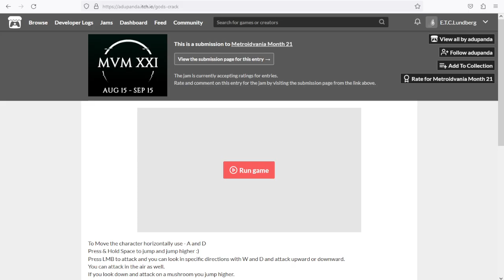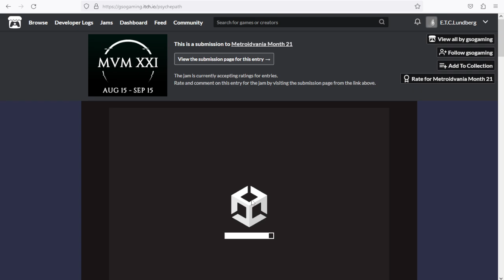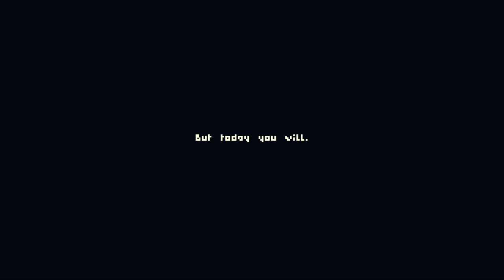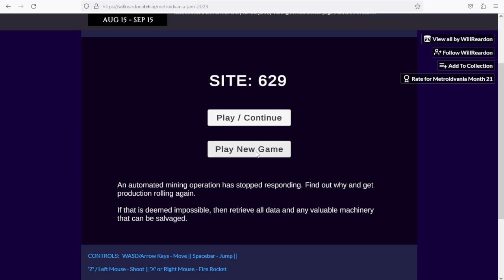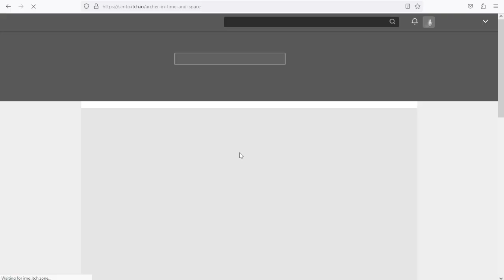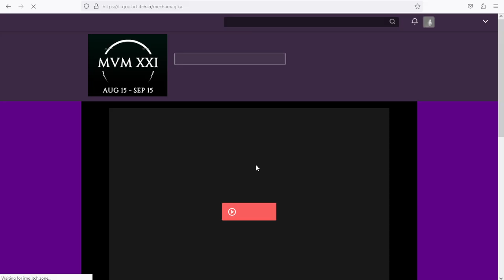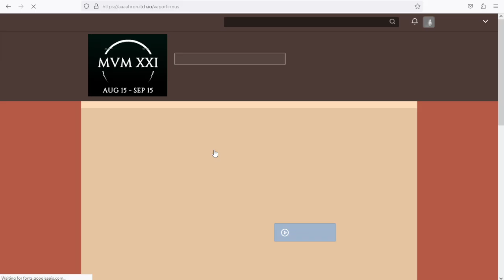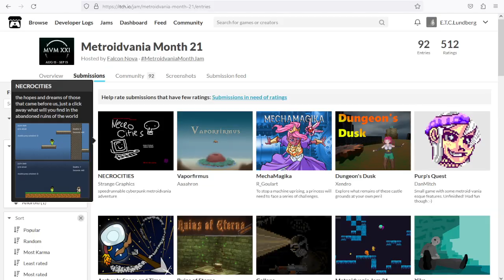Metroidvania Month Jam #21 | All Web games | Part 2 | 2023-09-19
I tried all 2D web games released for the game jam Metroidvania Month #21.

00:00 God's Crack by adupanda, PeanutMan666, inkforoxygen
10:03 Psychepath by gsogaming, HRC92, Vandereck
16:07 Vine and Stone by ClearKnight
19:08 Escape From Loveland by Not-Only But-Also
34:14 Xike by lephc, nixelone
36:40 Metroidvania Jam 21 by WillReardon
49:49 Purp's Quest by DanMitch
54:32 Dungeon's Dusk by Xendro
1:03:54 MechaMagika by R_Goulart
1:15:19 Vaporfirmus by Aaaahron
1:20:11 NECROCITIES by Strange Graphics